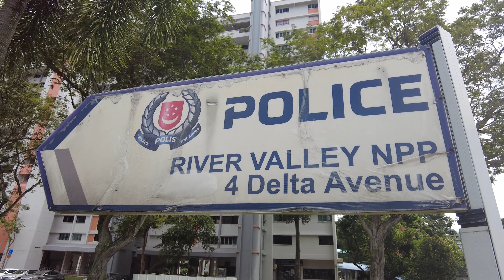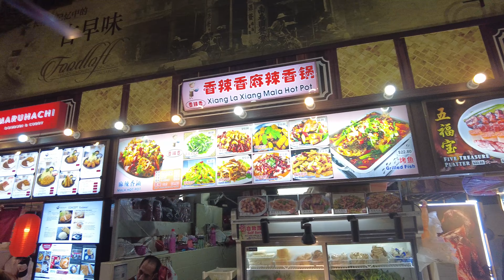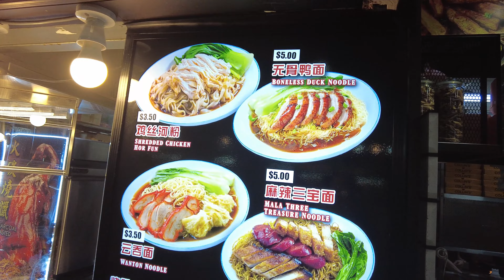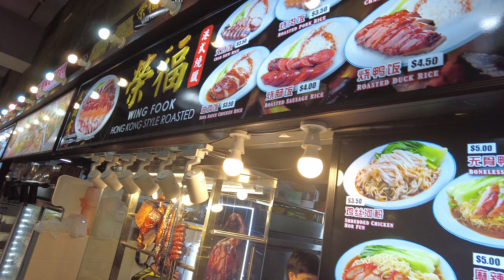Singapore Local Eats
Just some of our journey through some of Singapore's Hawker stands, food centers, and restaurants. Thanks 4 Watching!